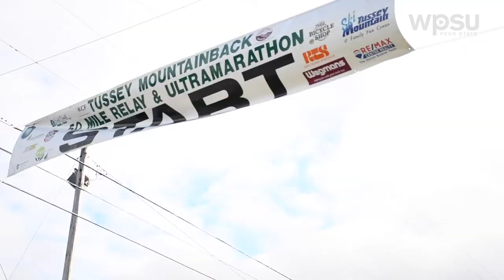Tussey mOUnTaiNBACK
Every year, dozens of runners take on the challenge of running 50 miles through Rothrock State Forest during the annual Tussey mOUnTaiNBACK ultramarathon and relay race. The event fell on Halloween this year, which allowed runners, teams and volunteers to get creative with their athletic attire.